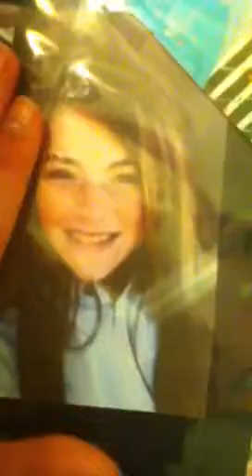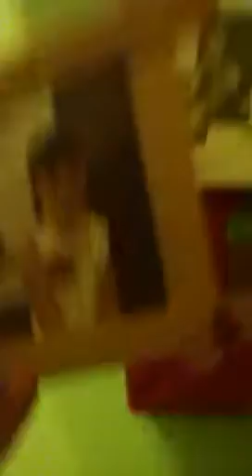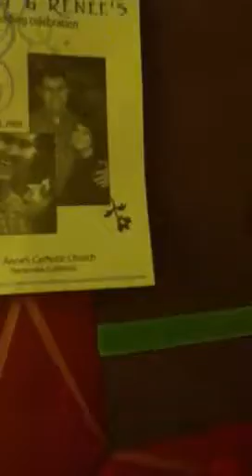Baby pics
Baby to where I am now